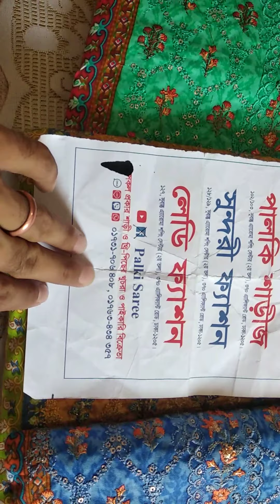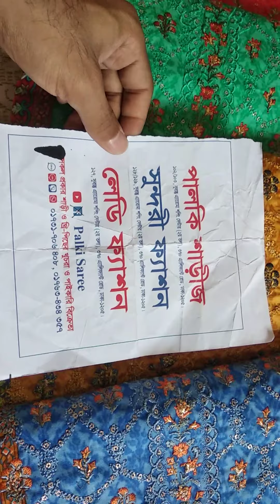so beautiful collection party dress